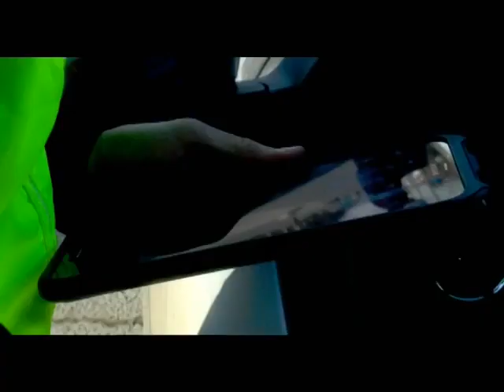Экибастуз Новости Полицейские проводят работы по розыску тех, кто отказывается платить штрафы и ал